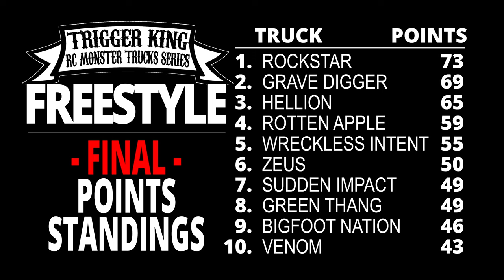2022 Summer Series Champs + Pics - Trigger King R/C Monster Trucks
Who are the 2022 Summer Season Series champions of Outlaw Retro, Sport Mod, Losi LMT, Pro Mod and Freestyle?  Watch to find out. PLUS we have added a photo gallery at the end of all our participants this year.